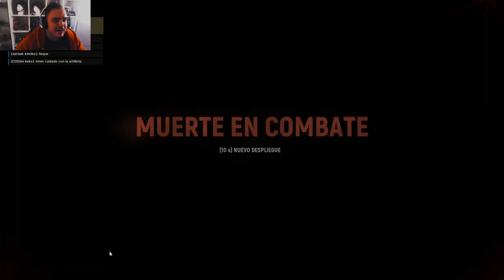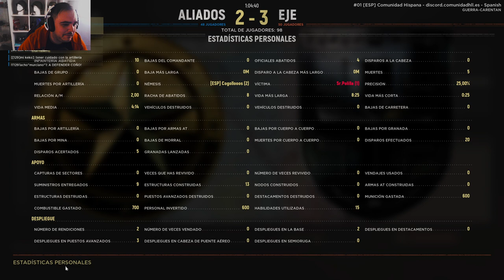HELL LET LOOSE | Nuestro castillo de amor| Gameplay